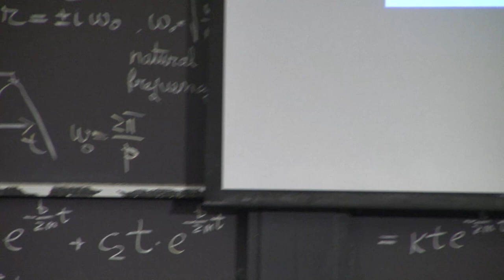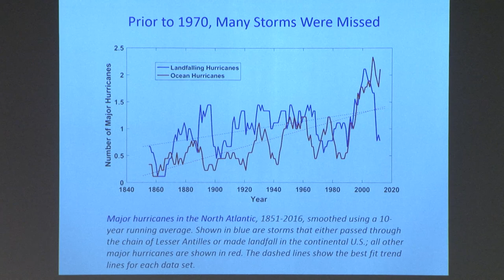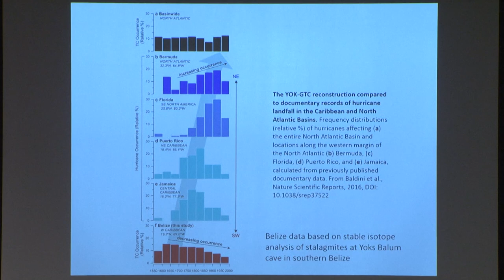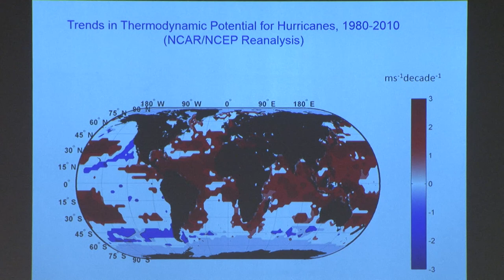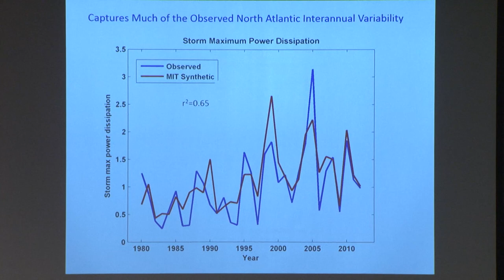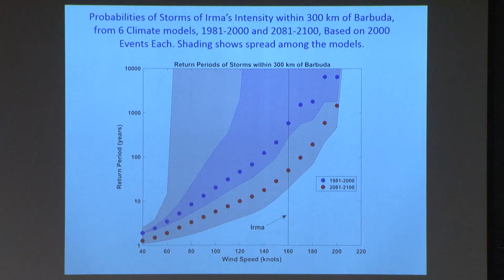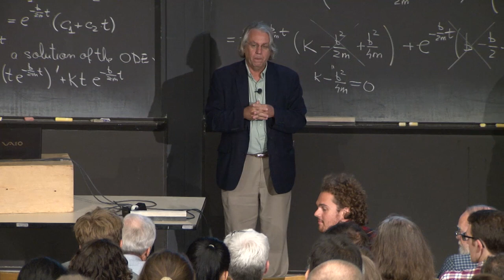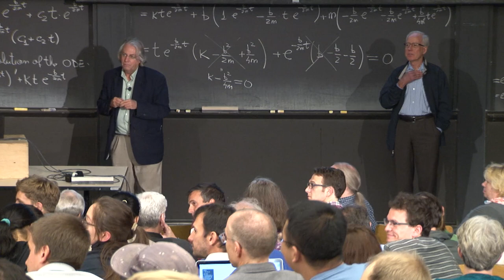What Do Hurricanes Harvey and Irma Portend?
Speaker: Kerry A. Emanuel, Cecil & Ida Green Professor of Atmospheric Science, Co-Director of the Lorenz Center

Natural disasters are the result of the interaction of a natural phenomenon with human beings and their built environments. Globally and in the U.S., large increases in coastal populations are causing corresponding increases in hurricane damage and these are now being compounded by rising sea levels and changing storm characteristics owing to anthropogenic climate change. In this talk, I will describe projections of changing hurricane activity over the rest of this century and what such projections tell us about how the probabilities of hurricanes like Harvey and Irma have already changed and are likely to continue to do so.